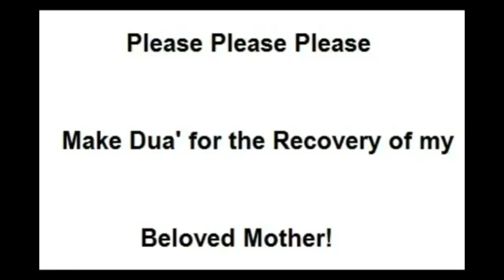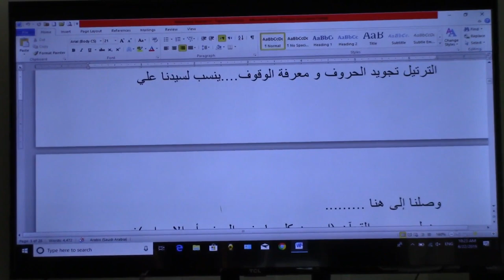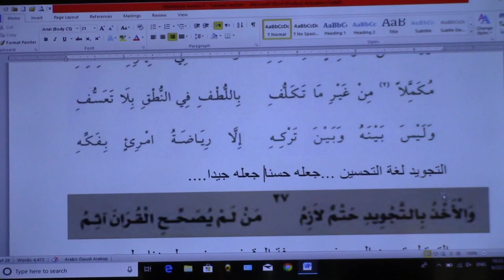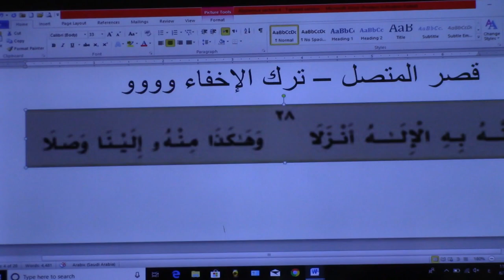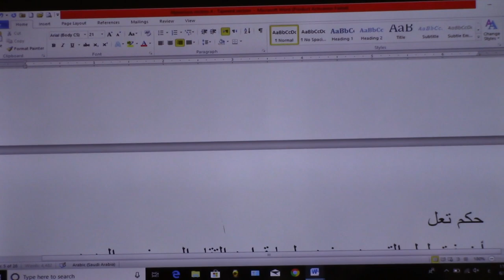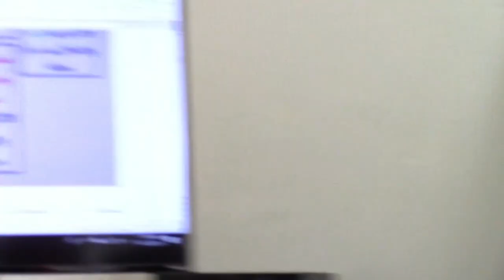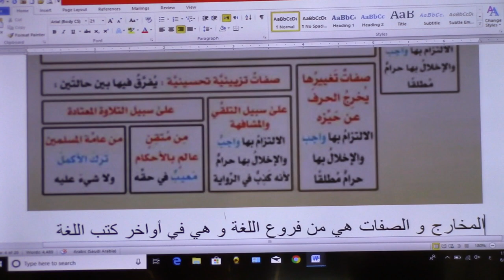Aljazariyya made easy (44) - Verse 27- detailed rulings of learning Tajweed - Sh. Abdullah Khadra